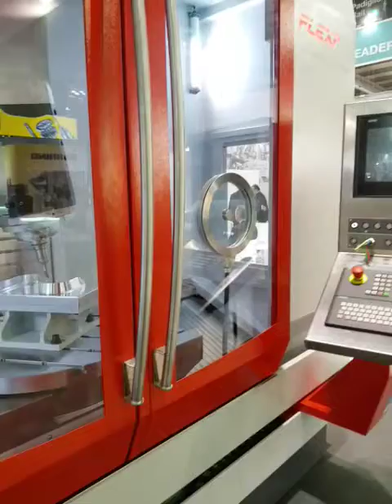SIGMA FLEXI 5 - 31^BIMU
Demo Lavorazione presso 31^BIMU Milano